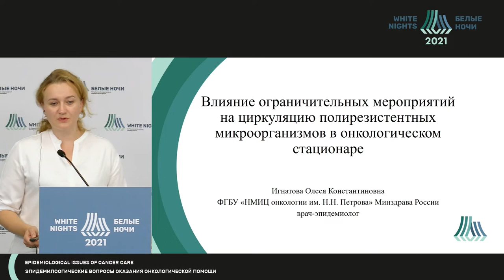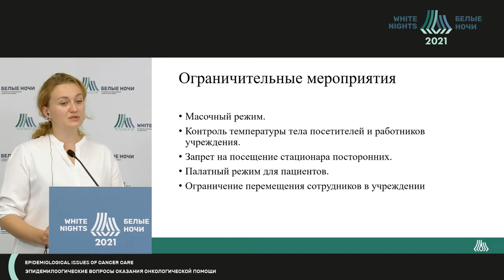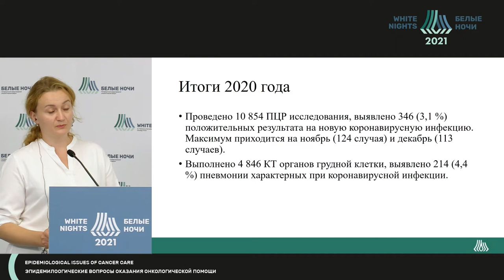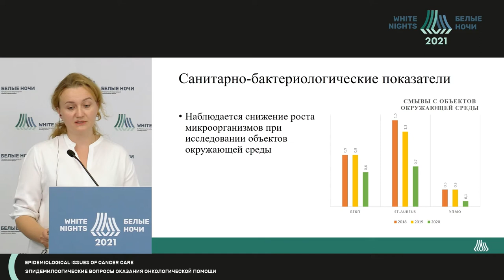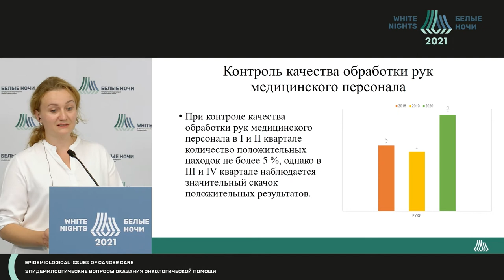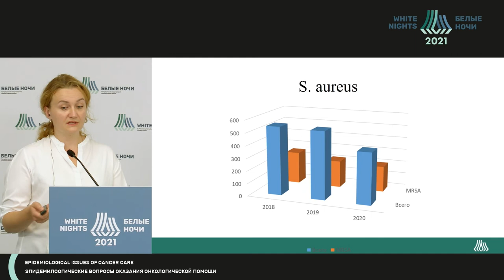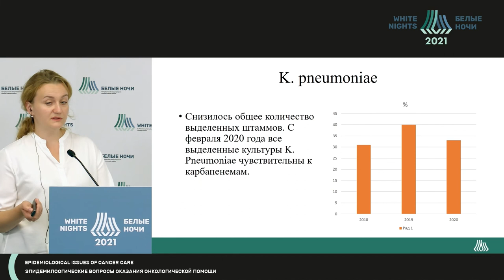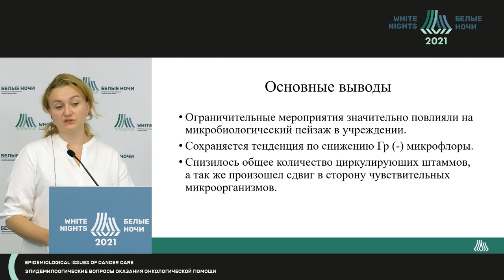Влияние ограничительных мероприятий на циркуляцию полирезистентных микроорганизмов в онко.стационаре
Игнатова Олеся Константиновна - врач-эпидемиолог общегой медицинского отдела ФГБУ «НМИЦ онкологии им. Н.Н. Петрова» Минздрава России, Санкт-Петербург